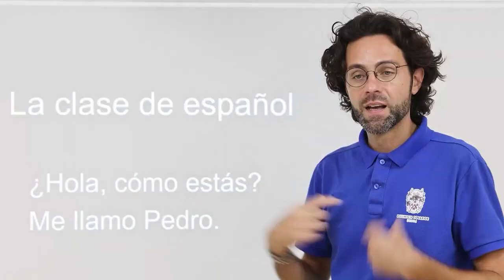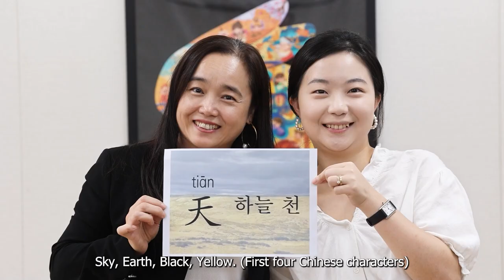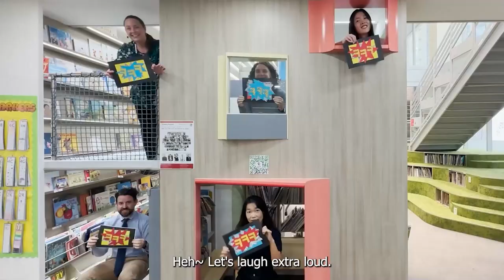Ga Na Da Ra, by Dulwich College Seoul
🌟 Chuseok Assembly Special Video from Dulwich College Seoul Staff 🌟

Every year at this time, we put together a fun parody video for our students to enjoy at the Special Chuseok Assembly.

🎵 Music Details 🎵
Song: 가나다라 (Ga Na Da Ra)
Artist: 송창식 (Song Chang Sik)

💃 Dance Inspiration 💃
Our dance moves were inspired by Aiki's performance in "떼춤ㅣ아이키와 춤을ㅣAikiㅣ한글을 퍼포먼스로 한 그녀가 왔다? 세종대왕만만세 100DNAcers." Aiki's reinterpretation of '가나다라' through her unique performance has been a wonderful influence on us.